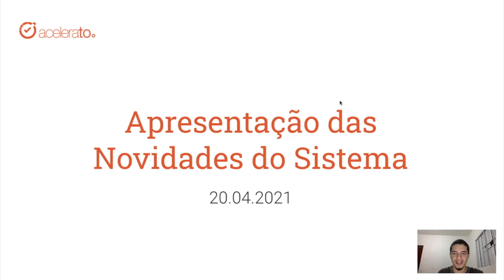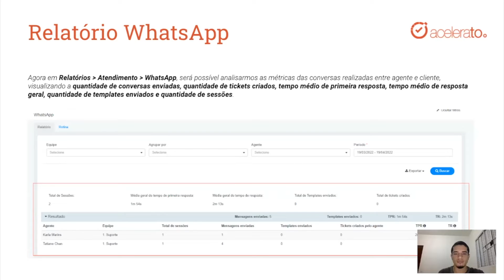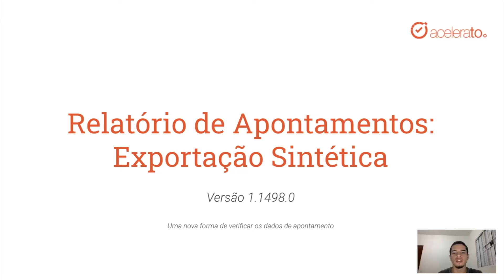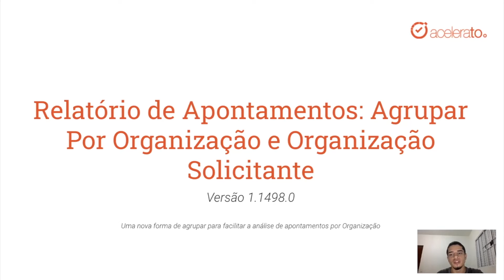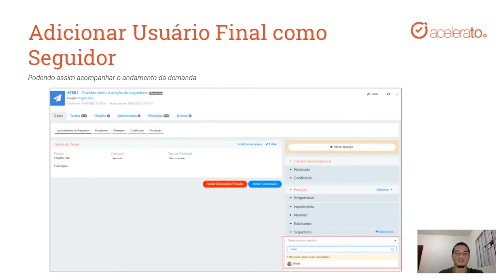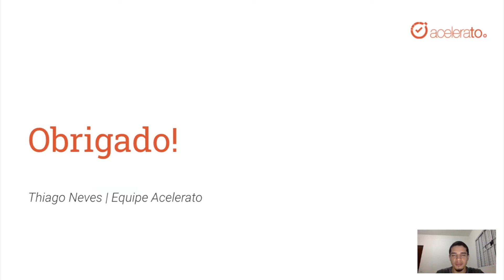Novidades do Sistema Acelerato | 20.04.2022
Confira as Novidades do Sistema Acelerato do dia 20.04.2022:

* Relatório WhatsApp - Versão 1.1498.0
* Relatório de Apontamentos: Exportação Sintética - Versão 1.1498.0
* Relatório de Apontamentos Agrupar Por Organização - Versão  1.1498.0
* Adicionar usuário Final como Seguidor - Versão  1.1498.0
* Consulta de Checklist: Filtro de Referência - Versão  1.1498.0

00:00 | Inicio
00:08 | Apresentação
00:18 | 1ª Melhoria
03:39 | 2ª Melhoria
04:35 | 3ª Melhoria
05:10 | 4ª Melhoria
05:46 | 5ª Melhoria
06:26 | Encerramento